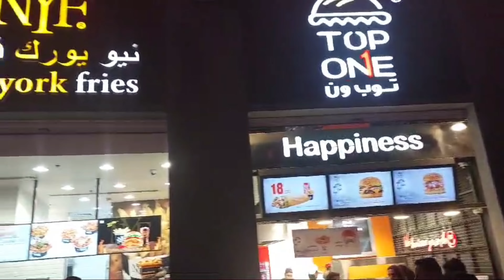Boulevad World Riyadh, Time's Square Riyadh, Dinner at Tandoori Khan, Best place to visit in Riyadh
Boulevard World Riyadh, Time's Square Riyadh, Dinner at Tandoori Khan, the Best place to visit in Riyadh
Boulevard Riyadh, Time Square Riyadh, The Present Day Saudi Arabia, Best Tourist place
Eid Celebration 2024, Eid Mubarak, Eid al fitr, Happy Eid, Reshu ka jahan
Eid celebration 2024, Eid al fitr Millions of Muslims around the world celebrate Eid, Celebrating Chaand raat and Eid UL Fitr, Twin cities celebrate Eid, Eid the United Arab Emirates, Eid Celebration Saudi Arabia,